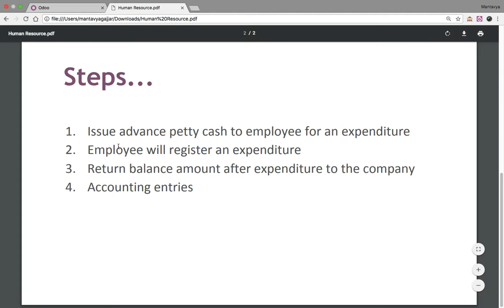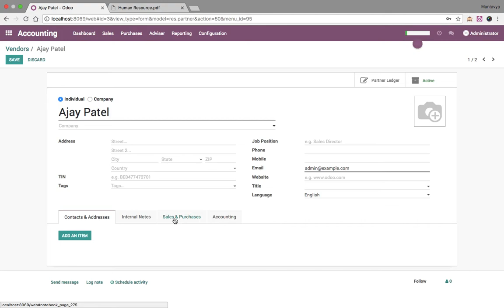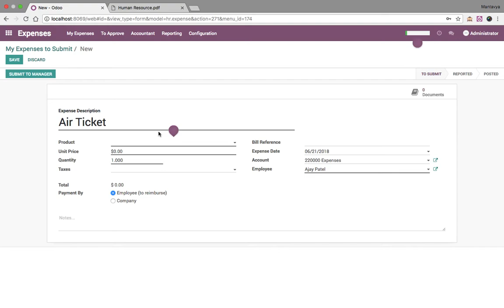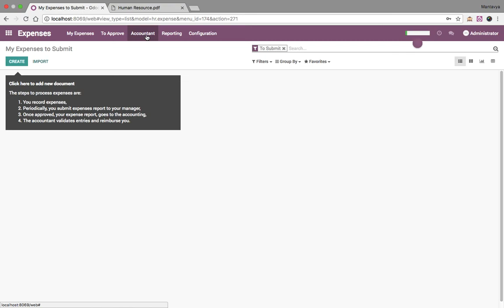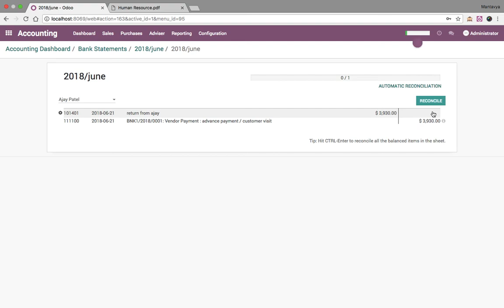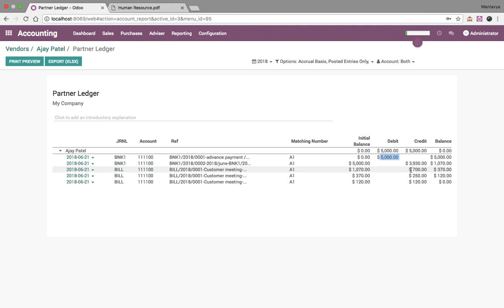Manage advance payment, employee expenses and reconciliation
1. Issue advance petty cash to employee for an expenditure
2. Employee will register an expenditure
3. Return balance amount after expenditure to the company
4. Accounting entries